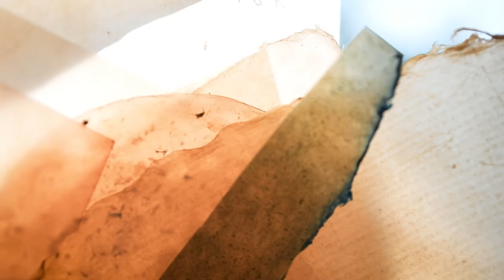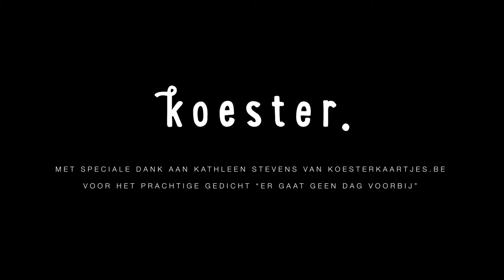'Verbondenheid' - Collectie Abstracte Collages - Februari 2021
Vol vreugde en trots presenteer ik jullie deze voor mij heel bijzondere collectie, getiteld:

V E R B O N D E N H E I D

Het verlangen naar dit gevoel is bij velen van ons in de afgelopen maanden ontzettend gegroeid door de pandemie. Fysiek contact en diepe connectie door iemand echt in de ogen te kunnen kijken, zat er vaak niet in.

Gelukkig hebben wij onze creativiteit en kunnen we ook op andere manieren verbondenheid met elkaar scheppen. Een ding is zeker: kunst verbindt en verbinding schep je samen.

Samen met jullie ben ik op zoek gegaan naar dit gevoel. Samen hebben we het onzichtbare zichtbaar, voelbaar en hoorbaar gemaakt. Door transparante lagen die kleuren en vormen met elkaar laten versmelten, verbindende draden, ontroerende woorden in schrift en geluid.

Vol dankbaarheid en ontroering,
Nicole

Gedicht van Kathleen Stevens:

Er gaat geen dag voorbij
zonder
dat je m’n gedachten kruist
alsof
je in me huist
rust
als een flinterdun laagje
op m’n vel
fysiek niet hier
maar je bent er wel